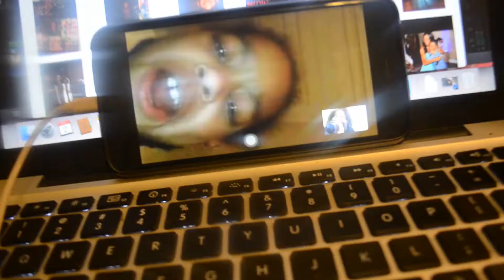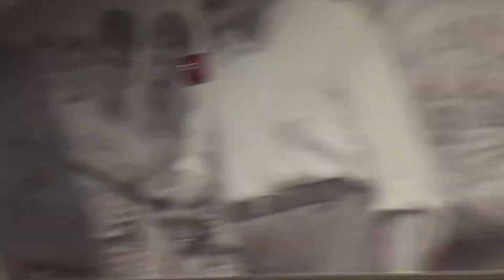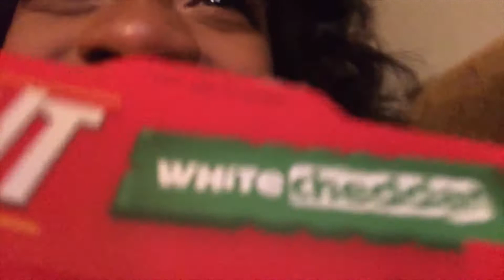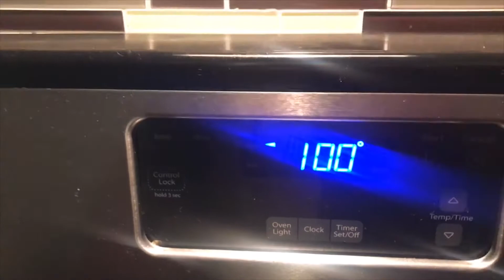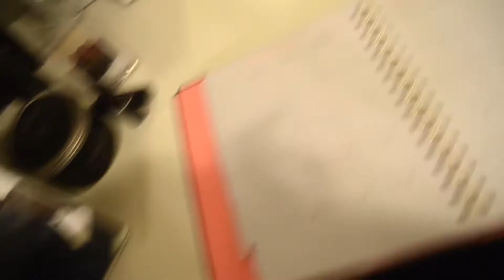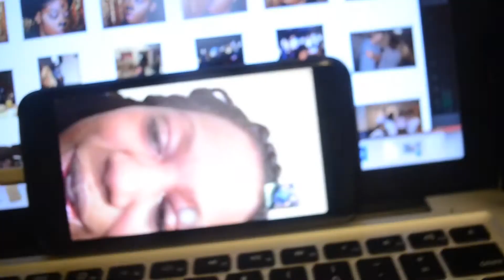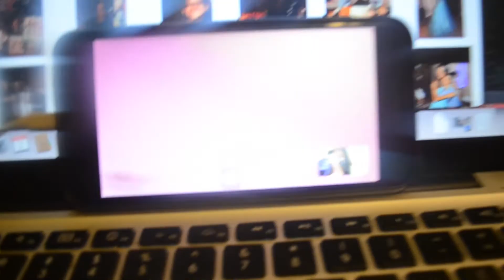Vlogmas Day 2 || Kickback and Relax || Naomi Amber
grab your popcorn! And enjoy this chill and laidback saturday! Happy vlogmas!

Age: 18
Camera: Nikon D5100
Edit: Final Cut Pro X and iMovie